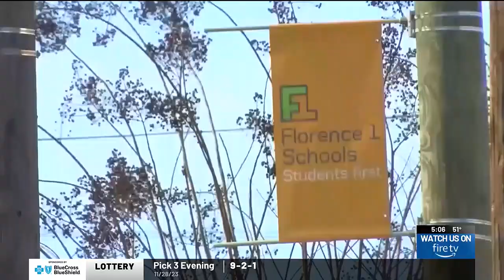Activists call for change after alleged sexual assault at high school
Advocates with Racial Justice Network are calling for a change in Florence One Schools after an alleged assault at West Florence High School.